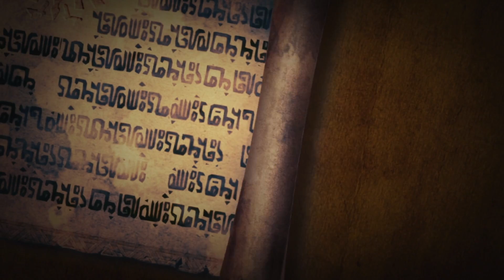Vielfüssiger Monsterzyklop Gohma - Hyrule Warriors Let's Play #6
In diesem Part gefunden:
- Herzteil Wald von Phirone
- Goldene Skulltula Wald von Phirone

„Hyrule Warriors“ ist ein Crossover der „The Legend of Zelda“- und „Dynasty Warriors“-Reihe, bei welchem das Gameplay vom „Dynasty Warriors“ genommen wird, während man etliche Charaktere und Schauplätze aus dem „The Legend of Zelda“ Universum sieht. Neben dem ganzen Gemetzel gibt es auch eine Story, die mit schönen Zwischensequenzen erzählt wird. Ich werde während meines Let's Plays alle Herzcontainer, Herzteile und goldenen Skulltulas einsammeln.

►Falls ihr gerne bei Amazon einkauft und mich ein bisschen unterstützen wollt,  tut das bitte unter diesem Link (der Preis ändert sich nicht!)

►Falls ihr gerne bei MMOGA einkauft und mich ein bisschen unterstützen wollt,  tut das bitte unter diesem Link (der Preis ändert sich nicht!)